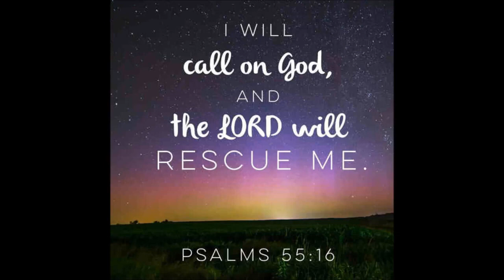Salvation - How will God rescue mankind?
"Salvation - How will God rescue mankind?" is a fascinating video that explores the concept of salvation from a biblical perspective. Hosted by Aleksandar Veljic, a renowned biblical scholar and expert in prophetic studies, this video offers insights into the theological significance of salvation and how it relates to the Christian faith.

In the video, Veljic discusses the various ways in which God rescues mankind from sin and death, exploring the role of Jesus Christ in the process of salvation. He offers a critical analysis of the biblical teachings on salvation and explains how they apply to the lives of Christians today.

Throughout the video, Veljic shares his expertise and offers a unique perspective on the concept of salvation. He discusses the historical context of salvation in the Bible and how it has evolved over time. Whether you're a devout Christian or simply interested in the topic of salvation, this video is a must-watch.

Join Aleksandar Veljic as he delves into the topic of salvation and explains how God rescues mankind from sin and death. This video is sure to leave you with a deeper understanding of the theological significance of salvation and its relevance to the Christian faith.